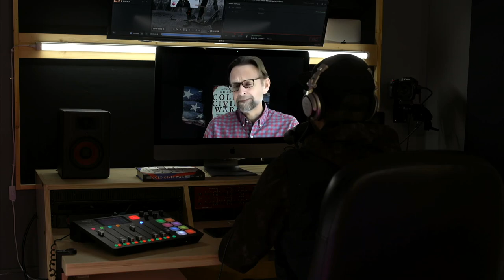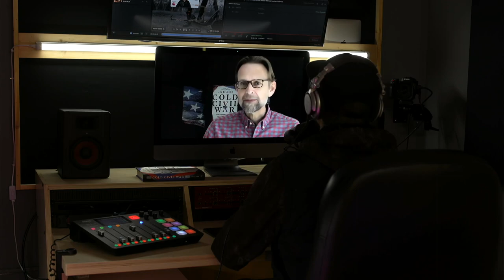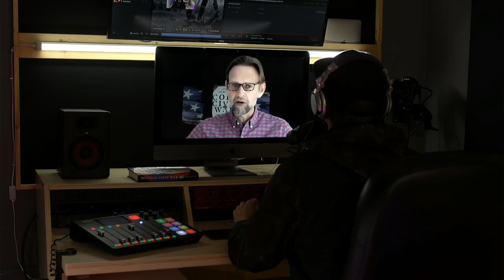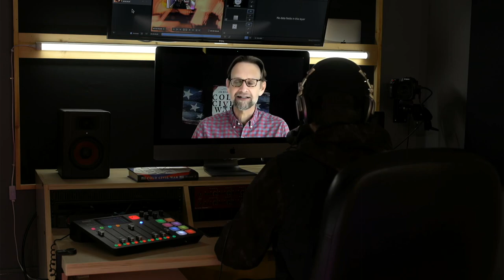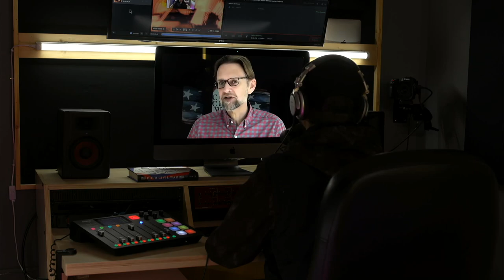America's 21st Century Civil War Mapped Out // Jim Belcher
Jim Belcher. PhD Political Philosophy. Church Planter, Pastor and Professor. He is the author of Cold Civil War.